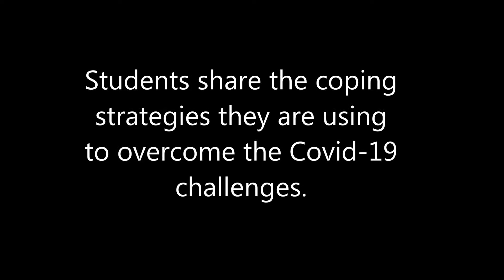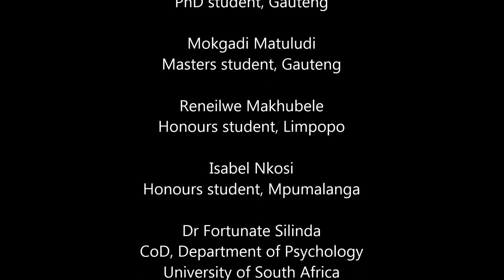A conversation with students (Part 3)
Students share the coping strategies they used to overcome the Covid-19 lockdown challenges.